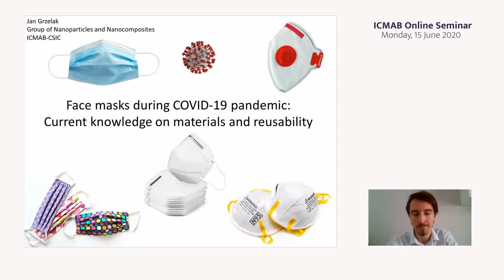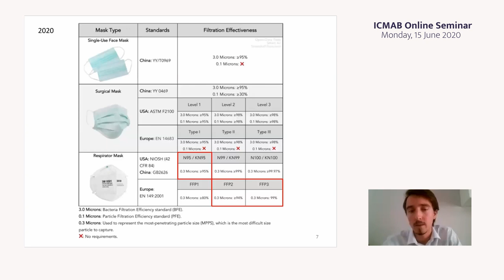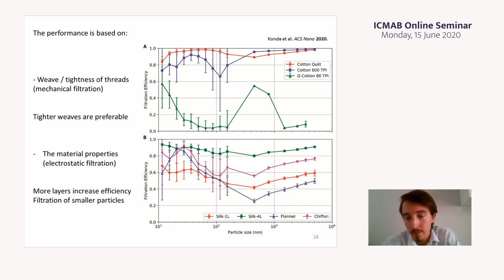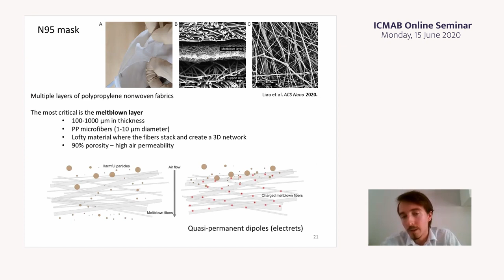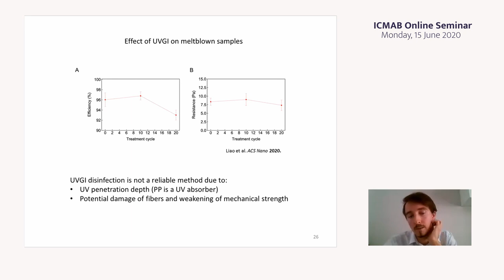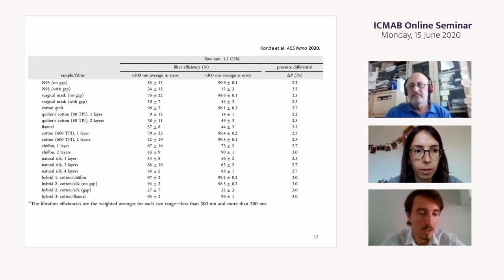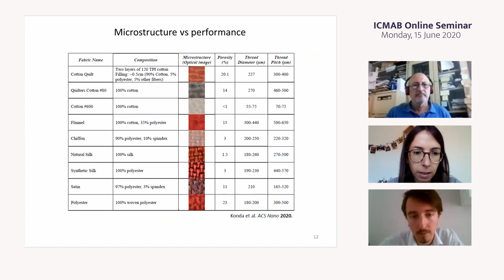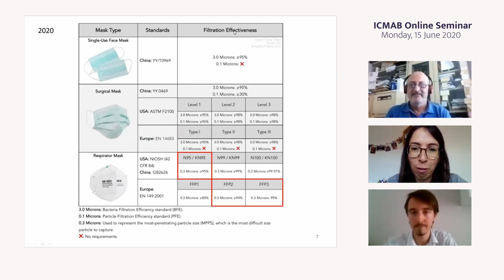Face masks during COVID-19 pandemic: materials and reusability - Jan Grzelak | ICMAB Online Seminar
Jan Grzelak from the Nanoparticles & Nanocomposites (NN) Group at ICMAB-CSIC gives a seminar on Face masks during COVID-19 pandemic.

The use of face masks is advised in order to reduce the transmission of SARS-CoV-2 virus. However, not everyone knows the differences between different mask types and if they can be reused. In this talk, I will discuss the current state of knowledge on the topic of face masks. I will explain the mechanism of particle filtration and present filtration efficiencies as a function of particle size for commercial respirators and common fabrics used in cloth masks. I will talk about disinfecting N95 masks – how and how many times it can be done without reducing filtration efficiency, according to recent studies. This talk is NOT related to my research. It is based on recent publications in the field of materials science concerning respiratory protection.

This Seminar is hosted by Martí Gich, Anna Roig and José Vidal-Gancedo, and presented by Anna May.

Recorded remotely on Monday, 15 June 2020